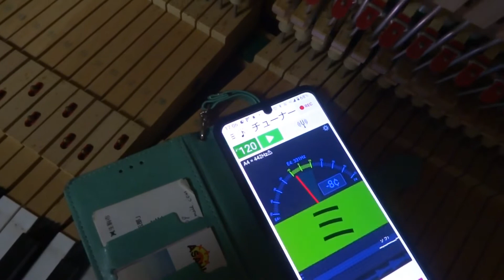ヤマハU10WnC奈良県生駒市にお嫁入り（整備前）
100までピアノライフ